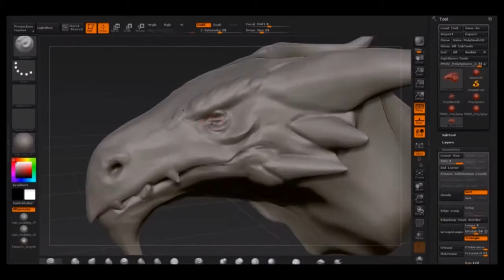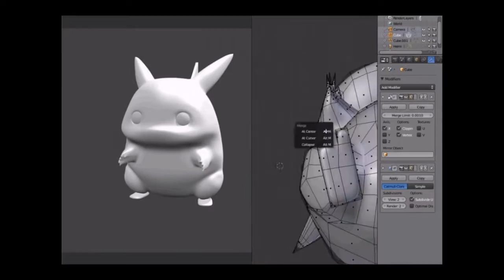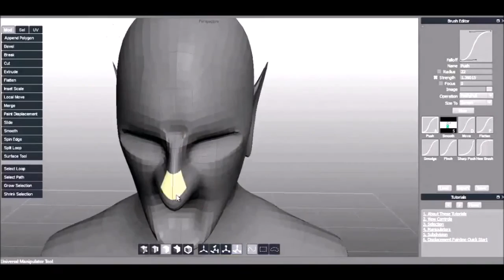Sugestões dos melhores modeladores para games